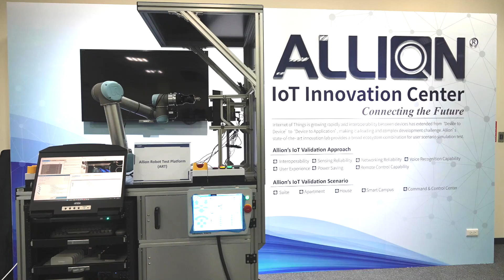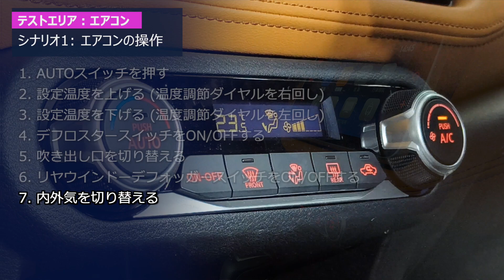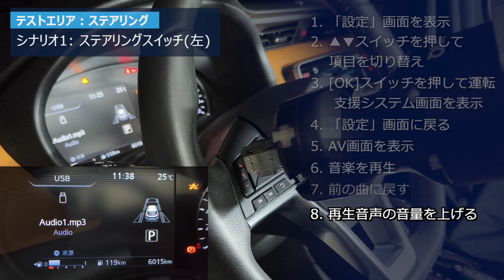ARTソリューション | 業界最先端の実車試験ソリューション！驚きのユーザーシミュレションをお見逃しなく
車載IVIシステムに関するあらゆる機能性の検証テストは、ARTで実行することができます。ARTを通じて、24時間連続稼働ができ、より迅速、より簡単、より効率的なテスト品質を提供します。